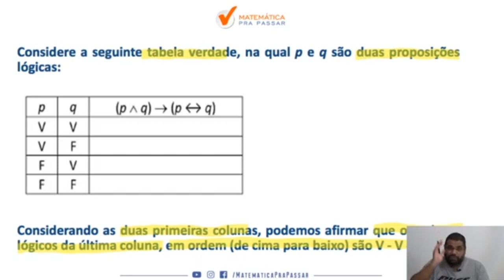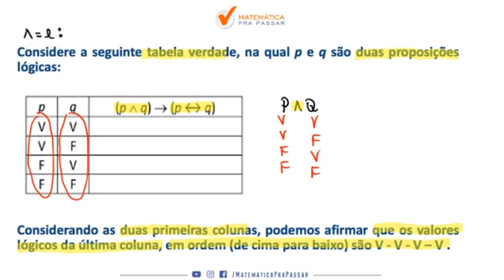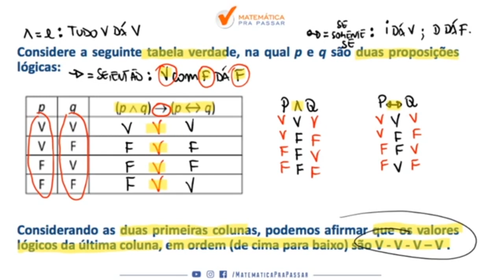Raciocínio Lógico para INSS |Dica 61| Tabela verdade como você nunca viu